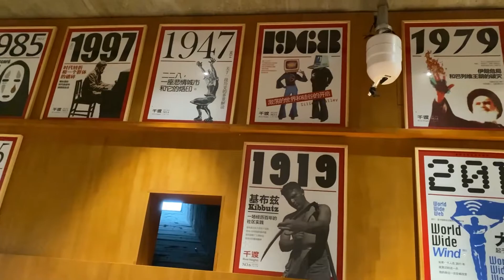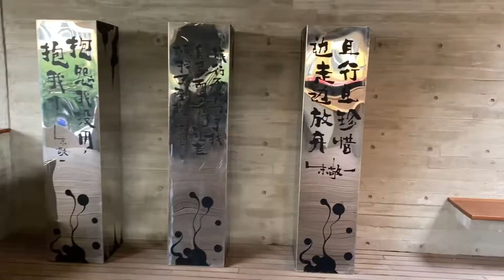معرض الفن المُعاصر !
جولة في معرض للفن المعاصرفي الصين يحتوي على مجموعة من اللوحات والمنحوتات والأعمال الفنية الجميلة و المتنوعة أتمنى أن ينال إعجابكم ...

حسابات محمد المنصور في مواقع التواصل الاجتماعي :
فيسبوك